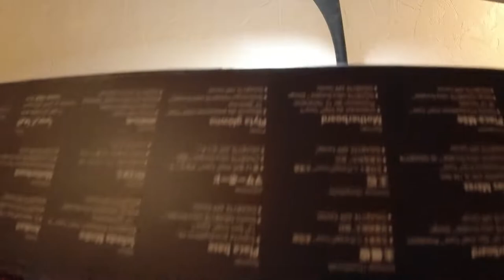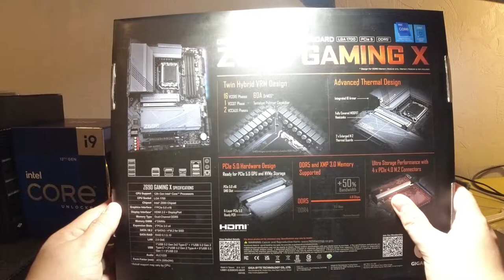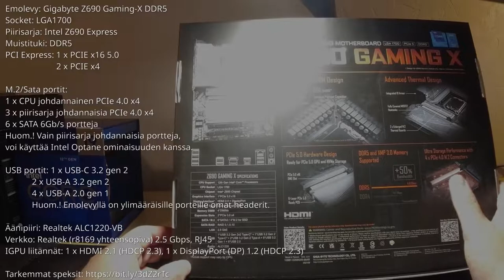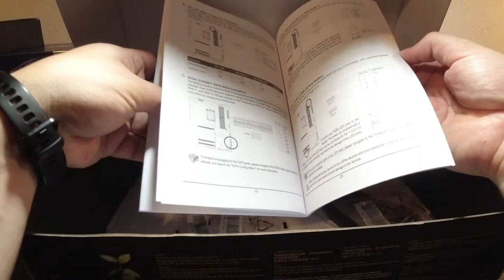Z690 Gaming X DDR5 🤓 -emolevy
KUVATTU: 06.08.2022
Unboxingia pukkaa, tässä on uuden tietokoneeni ensimmäinen ja tärkein osa, eli sen emolevy.

Videolla kerron jonkin verran itse tuotteesta ja suoritan unboxingin :)